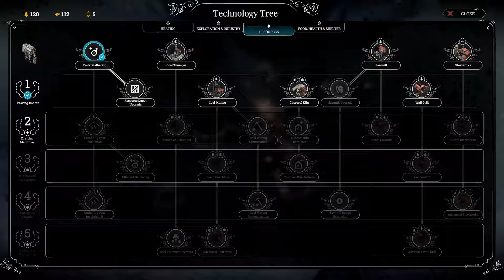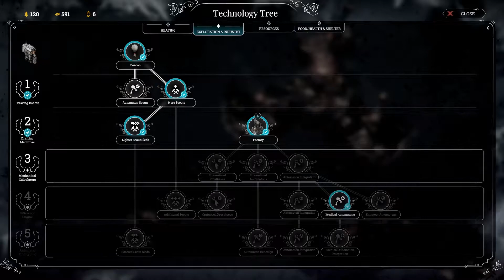Frostpunk (TÜRKÇE) - Arks Tek Parça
Frostpunk ile tekrar karşınızdayız. Soğuk ve zorlu hava şartlarında bu seferki görevimiz seçkin beyinlerle birlikte dünya üzerindeki son kalan tohumları korumak. Peki bunu başarabildik mi?

Hayır tabii ki hızlı oyun olsun dedik. Patladık... :D

Bu bölümde Arks bölümünü baştan sona tek parça olarak oynuyoruz. Beğenmeniz dileğiyle...

İyi eğlenceler iyi oyunlar.